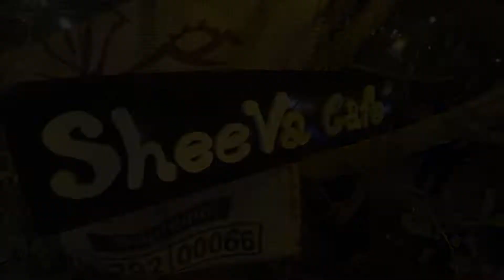VLOG:12. ปังปอนและผองเพื่อน ปั่นฟิกเกียร์ไปจิบน้ำที่ Sheeva Cafe Pattaya กันครับ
เวลาผ่อนคลาย ในยามว่างก็จับเอา จักรยาน ฟิกเกียร์ ออกมาปั่นในเมือง pattaya กัน และหาร้าน บรรยากาศดีๆ พูดคุยกันครับ รับชมได้เลย